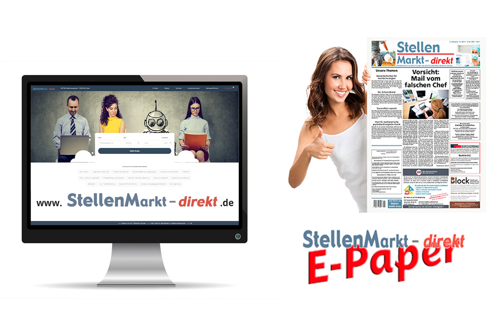Personalmanager (m/w/d) in Ravensburg gesucht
Personalmanager (m/w/d)
in Ravensburg gesucht

Landkreis Ravensburg
Wir gestalten mit unseren rund 1.700 Mitarbeitenden unseren Landkreis, der Teil der wirtschaftlich starken und schönen Region Bodensee-Oberschwaben ist.

Leitung Personalentwicklung
(w/m/d) im Personalservice
zum 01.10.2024, in Vollzeit oder Teilzeit (mind. 75 % Beschäftigungsumfang)

Der Personalservice ist kompetenter Dienstleistungspartner für alle unsere Mitarbeitenden. Angefangen vom Recruiting
hin zur Betreuung, Ausbildung, Entwicklung und Vergütung stehen die Mitarbeitenden des Landkreises im Mittelpunkt
unserer Arbeit.

Ihre Aufgaben bei uns
- Eigenverantwortliche Führung des Sachgebiets „Personalentwicklung, Marketing und Ausbildung“ in fachlichen, organisatorischen und personellen Angelegenheiten
- Entwicklung und Implementierung von Personalentwicklungsstrategien, welche auf die Bedürfnisse und Ziele des Landkreises abgestimmt sind
- Planung, Steuerung und Evaluierung von Personalentwicklungsmaßnahmen mit dem Schwerpunkt der Personalgewinnung und -bindung
- Systematische Führungskräfteentwicklung
- Gestaltung und Umsetzung von Schulungen, Fort- und Weiterbildungsmaßnahmen, incl. Bildungscontrolling

Ihr Profil
- Sie haben ein abgeschlossenes Studium mit Schwerpunkt Personalwesen / Personalmanagement oder vergleichbar bzw. ein abgeschlossenes Hochschulstudium als Dipl. Verwaltungswirt/in bzw. Bachelor of Arts – Public Management
- Sie sind entscheidungsfähig und ergebnisorientiert
- Sie haben Interesse an der Umsetzung neuer Ideen und Innovationen
- Sie haben Bewusstsein für Vielfalt und deren Vorteile
- Sie haben mehrjährige Berufserfahrung, möglichst in der Personalentwicklung

Unser Angebot
- Eine tarifgerechte Vergütung in Entgeltgruppe 12 (TVöD)
- Im Beamtenverhältnis eine Besoldung in A 12. Die Stelle wird noch bewertet.
- Eine unbefristete Einstellung zum 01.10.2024 am Dienstort Ravensburg
- Raum für Ihre berufliche und persönliche Entwicklung, verschiedene Arbeitszeitmodelle, Homeoffice, eine attraktive Altersvorsorge, ein Job-Ticket, Firmenfitness, Job-Fahrrad u.v.m.

Gestalten Sie unseren Landkreis mit.
Weitere Auskünfte erhalten Sie gerne von Herrn Dreher, Leitung Personalservice unter 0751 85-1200.

Schwerbehinderte Menschen werden bei gleicher Eignung vorrangig berücksichtigt.
Das Landratsamt Ravensburg strebt eine Erhöhung des Anteils von Frauen in Leitungspositionen an und fordert deshalb Frauen ausdrücklich auf, sich zu bewerben.